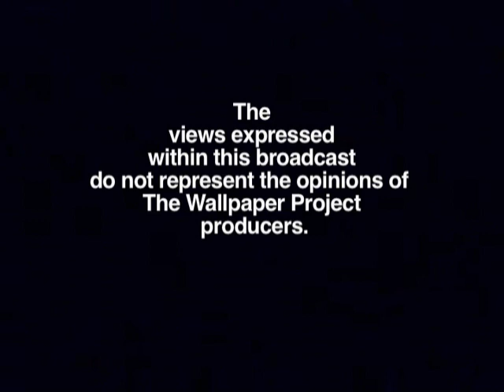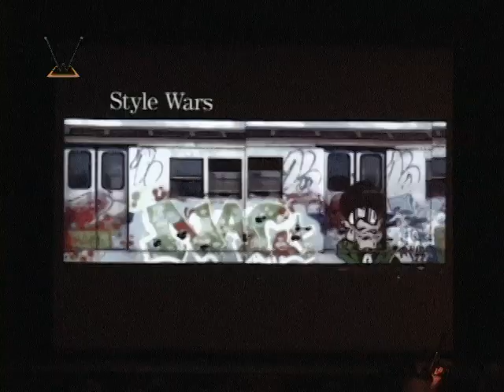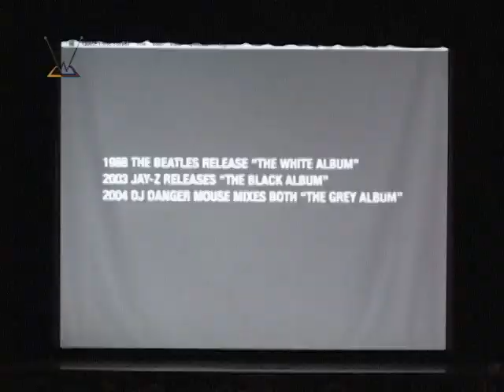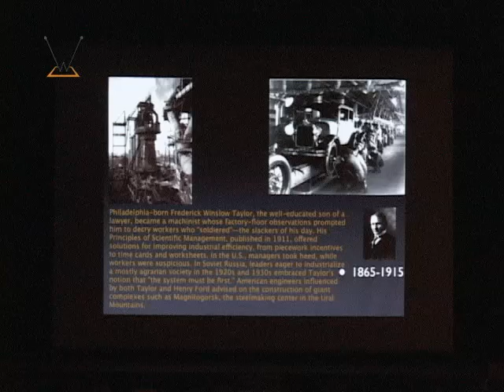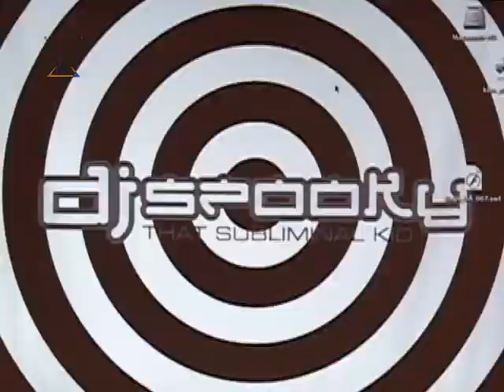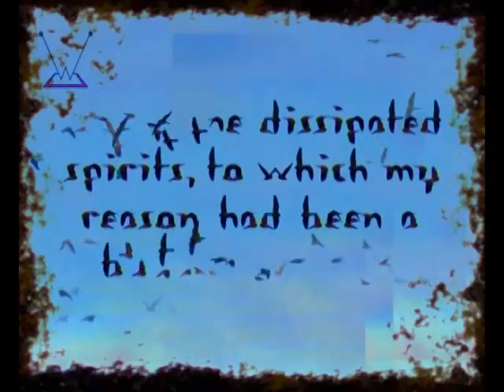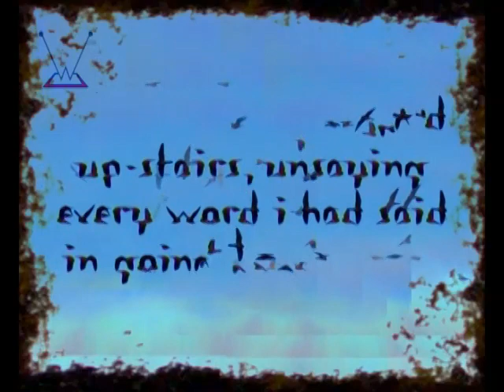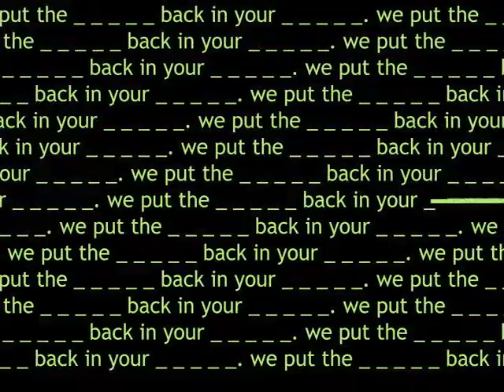The Wallpaper Project " Spooky Stars and TWP promos" Project No. 31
Spooky Stars and TWP promos:

Spooky

Dj Spooky The Dicey-Roll-Edits

taken from the 3 part series :
Paul Miller A.K.A. DJ Spooky on Media, Culture, and Rhythm Science

Michael James Folliett and The Wallpaper Project presents Paul Miller A.K.A. DJ Spooky as he speaks on Media, Culture, and Rhythm Science. This video is edited in a way that mimics the ideas set forth by Paul. This cut-up approach to editing sharply redirects one and a half hours into approximately seventeen minutes. Produced by : Michael James Folliett and Wing Nut Productions with additional help from : LS Grillo and Curt Arledge. Special thanks to : DJ Spooky That Subliminal Kid, Music + Art Management Inc. : Steven Cohen, Gregory Lucas and to The Media Arts Project : Alison Watson, UNCA : Leigh Svenson and Brian Butler. Recorded live at Lipinski Hall, March 28th 2007.

Stars

The Stars are Out

Timestream-Arts in association with The Arts Council of Whales presents 3 visually stunning works by Thomas Jerome Newton. The Stars are Out Thomas Jerome Newton is dedicated to bringing you the very latest in Time-altered imagery. These include: time made apparent (TimeStream), time twisted and sculpted as though it were a material substance (TimeShear), and even viewed side-on (TimeScan) .

TWP promos

The Wallpaper Project,  short-promotionals... hacked up and spun out...

Wing Nut Productions:Timestream Arts
Producer: Michael James Folliett
Visual Artist: Thomas Jerome Newton
Speaker: DJ Spooky